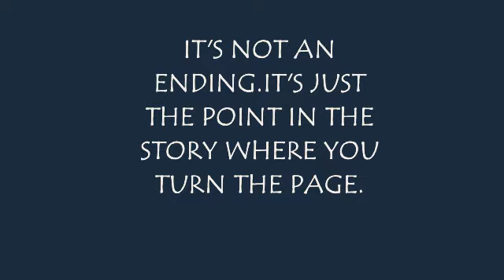Asclepians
Celebrating 1 yr of togetherness